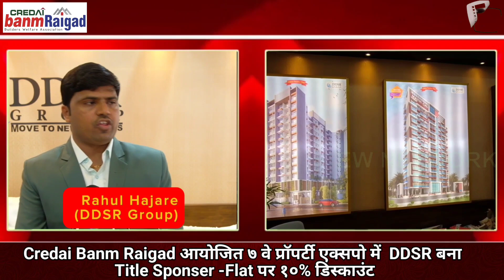DDSR Group | Credai Banm Raigad 7th Property Expo में Flat 10% Discount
Move to New Hieghts इस ब्रीड के साथ ग्राहकों को उनके हक का घर दिलाने में अहम भूमिका अदा करने वाले Ddsr ग्रुप ने अब फिर एक बार राहुल हजारे के नेतृत्व में Title Soonser बनकर Credai Banm Raigad आयोजित सातवे मेगा प्रॉपर्टी में हिस्सा लिया है जहा इस बार नेरुल कमिथे कलंबोली खारघर और पनवेल में बेहतरीन और लाजवाब ऐसे हाउसिंग प्रोजेक्ट  प्रदर्शित किए है जिनकी खरीदे पर ddsr ने पांच से दस प्रतिशत की छूट ग्राहकों के लिए रखी है।
Ddsr ग्रुप के प्रमुख राहुल हजारे ने बतौर टाइटल स्पॉन्सर बनाकर क्रेडई banm रायगढ़ का आभार मानते हुए अपने पावेलियर में मौजूद प्रिनेक्ट की खासियत से वागता कराया और लोगो से अपनी बुकिंग करने की अपील की